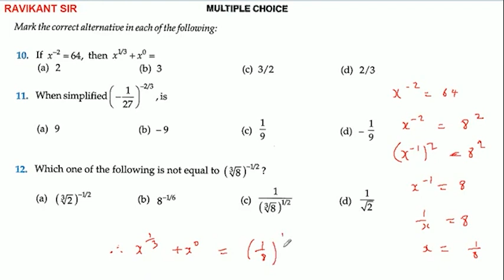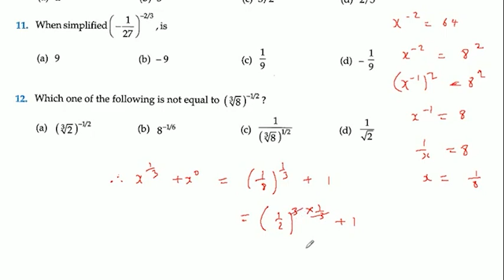if x^-2 =64, then x^1/3=x^0=